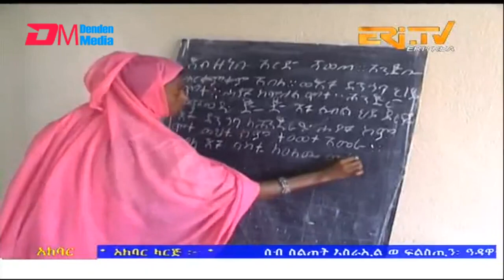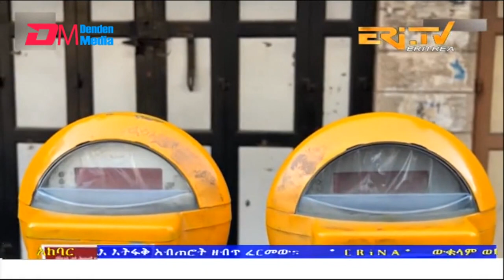News in Tigre for February 27, 2023 - ERi-TV, Eritrea